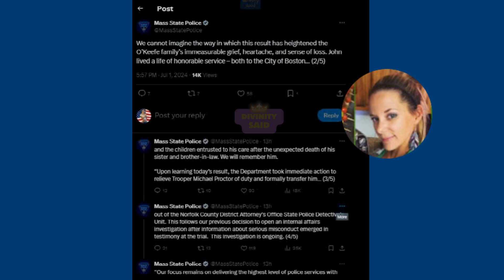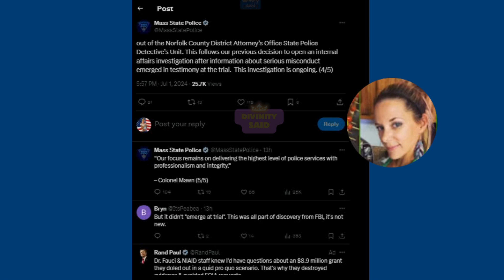Trooper Proctor is OUT @MAStatePolice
He's still a Boston cop but at least some sort of action was taken in this appalling situation.